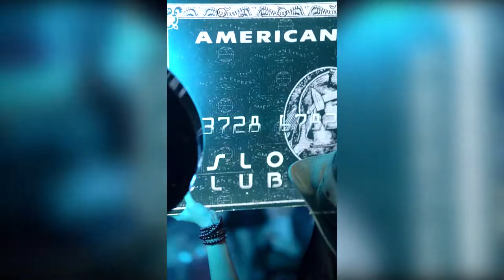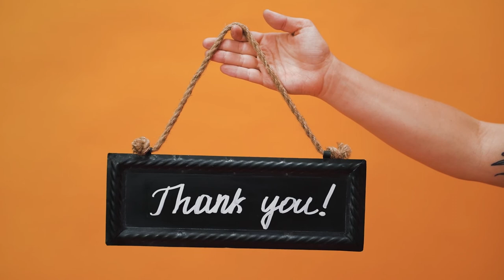TOP CÁC CLUB QUẬN 1 ĐẸP NHẤT SÀI GÒN CHO BẠN ĐỔI GIÓ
Đâu là những club quận 1 đẹp nhất hiện nay với không gian độc đáo ấn tượng, vừa là nơi checkin đắt giá vừa là nơi để bạn có những phút giây thư giãn? Trong video kỳ này Topchuyengia sẽ liệt kê 5 club quận 1 đẹp nhất để các bạn lựa chọn.